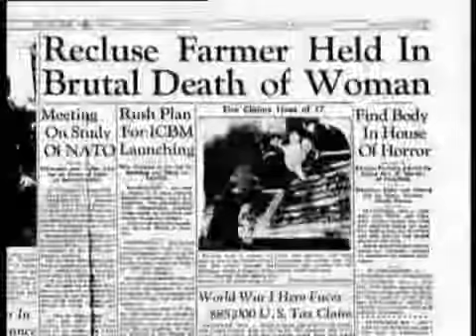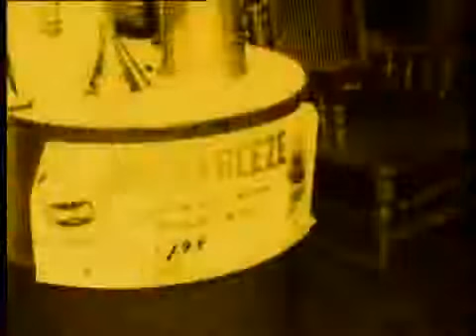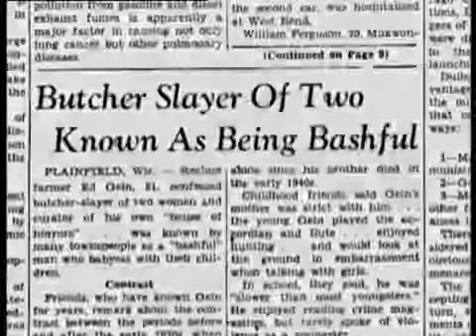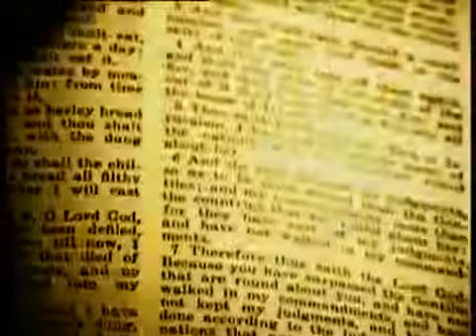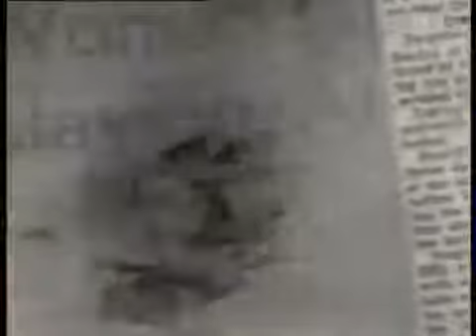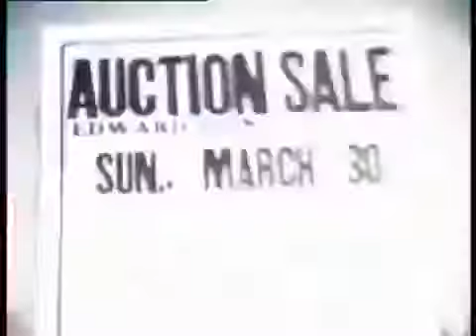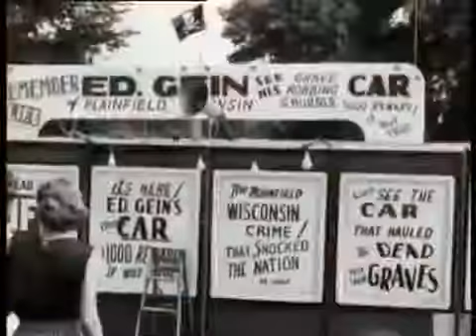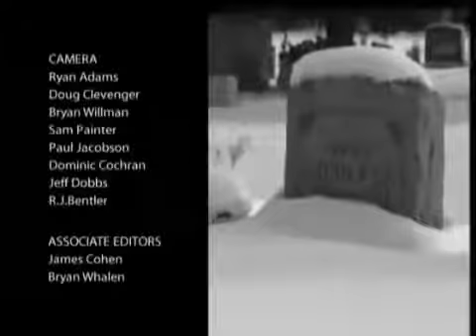20 Most Dangerous Serial Killers - Story Number 6 [6/20]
20 Most Dangerous Serial Killers - Story Number 6 [6/20]
20 Most Dangerous Serial Killers - Story Number 6 [6/20]
20 Most Dangerous Serial Killers - Story Number 6 [6/20]